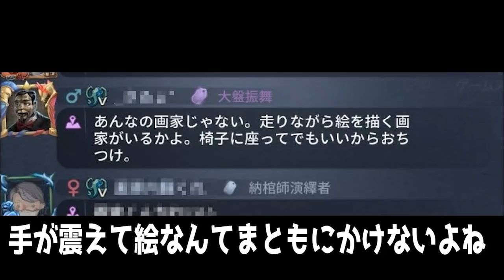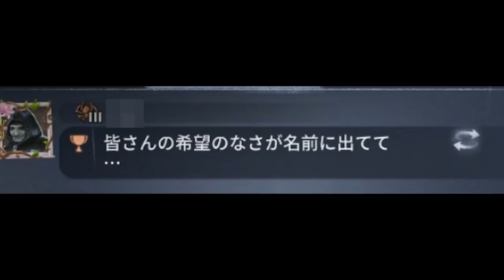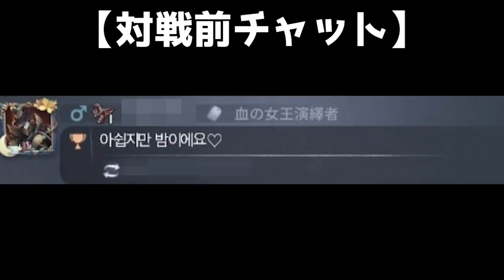【第五人格】総集編！面白いチャットをまとめてみた！【第1弾～4弾まで】【アイデンティティⅤ】【全チャ】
反響があった面白い全チャをまとめてみました。

チャット画像を送る際には、できるだけチャットを打った方の名前を隠していただけると助かります。

【おもしろチャットシリーズ】

【コメント】
第5弾がいつになるかわからないので、もう総集編します。

過去の配信を観て、指定コメントを打ってくれる方を募集しています
詳しくはこちら👇

★おすすめアプリ記事

名作保証！思わずハマる面白いゲームアプリランキング43【厳選】

300個から厳選！ソシャゲおすすめアプリランキング51！【無課金OK】

FLASH☆BEAT